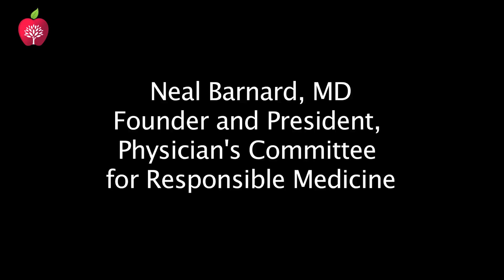Dr. Neal Barnard - Research teams, studies and medical journals on vegetarians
Dr. Neal Barnard during the 6th International Congress on Vegetarian Nutrition held in Loma Linda, California on February 24:

"...my research team conducts a number of studies, we published them in leading medical journals and they are available for people who look for them on the typical search engines the scientists use. But we are not the only research team which does this, there are many others as well who are either observing vegetarians and tracking how well they do or in some cases actually putting people on vegetarian diets when the people may have never done this before and they are seeing how they can improve. So, all this individuals are publishing their findings and at important conferences they present their results and publish them in journals so that it can be debated, discussed and dissected even and the results can be widely known".

Dr. Neal Barnard is the Founder and President of Physician's Committee for Responsible Medicine in Washington DC.